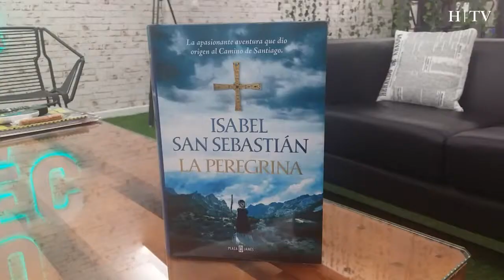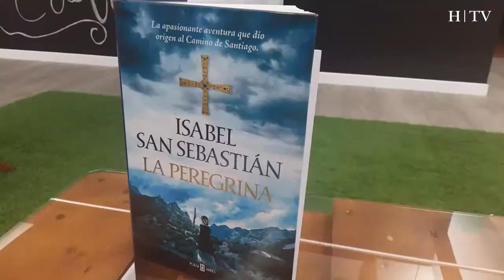Encuentro digital con Isabel San Sebastián - Heraldo TV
La escritora y periodista Isabel San Sebastián presenta en Zaragoza su nueva novela, 'La peregrina', y visita la redacción de Heraldo de Aragón para responder a las preguntas de los lectores sobre su último libro y su trayectoria.